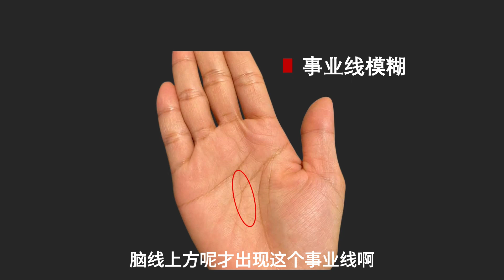富家千金的手相，一手好牌打烂，晚年易孤独终老！ 女人面相几处“忌讳”，鬼齿加人中浅，易犯口舌是非！